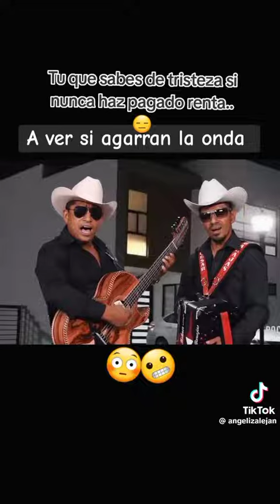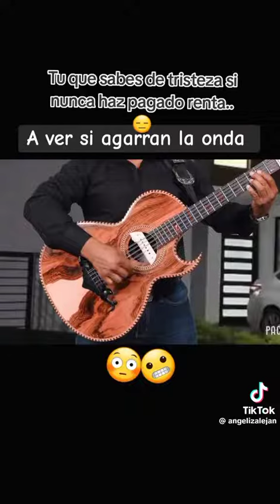Humor - que sabes de tristeza si nunca haz pagado renta cortesía de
Bo♪♪e Bate♪ista®